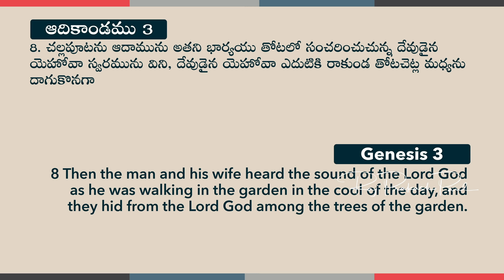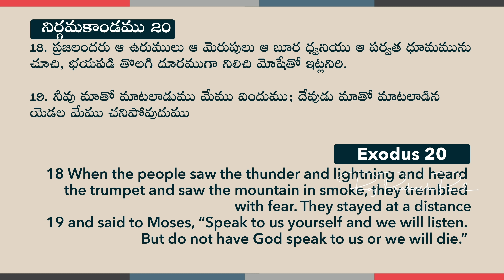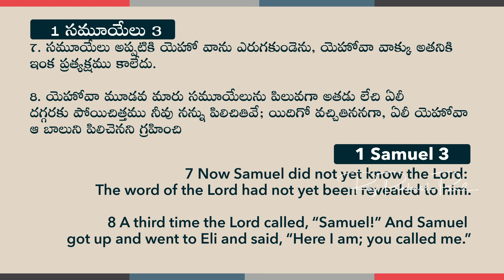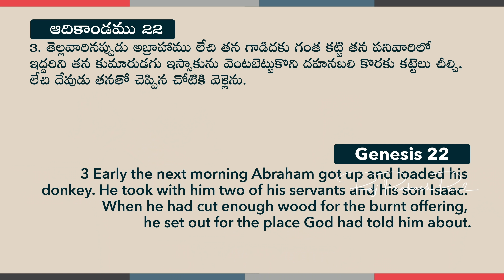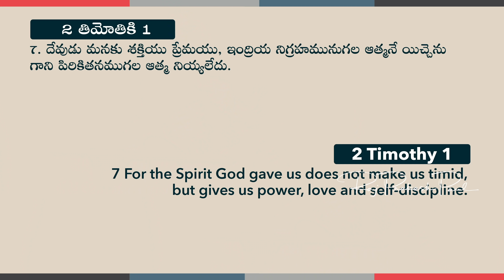20 Minutes Sermon దేవుడు పిలుస్తున్నాడు, వినిపిస్తుందా | Raj Prakash Paul | Telugu Christian Message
4k full hd christian song